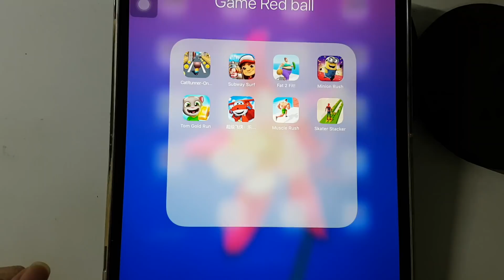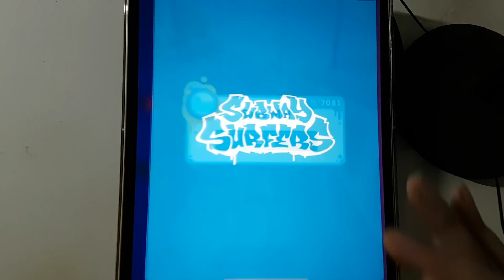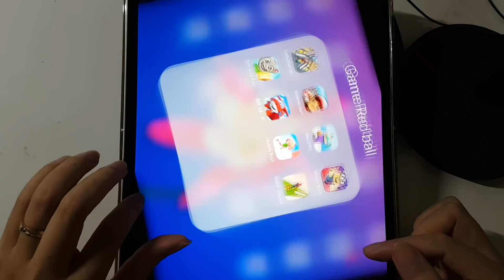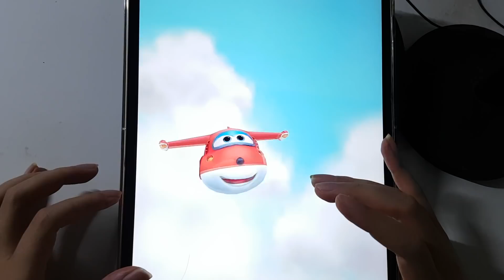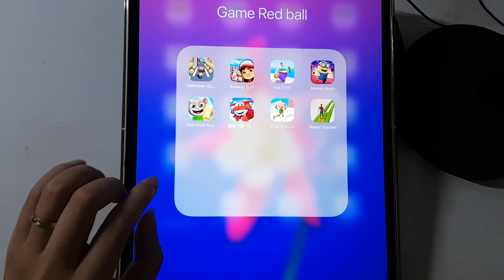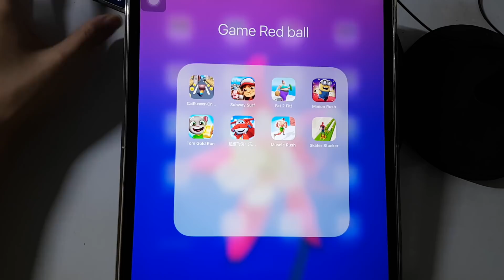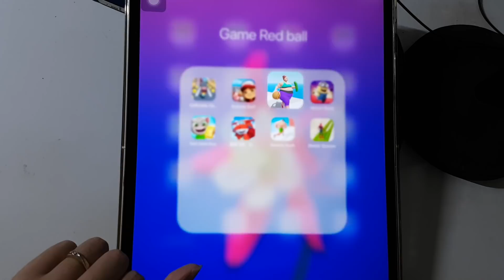Cat Runner,Subway Surf,Fat 2 Fit,Minion Rush,Tom Gold Run,Super Wings,Muscle Rush,Skater Stacker